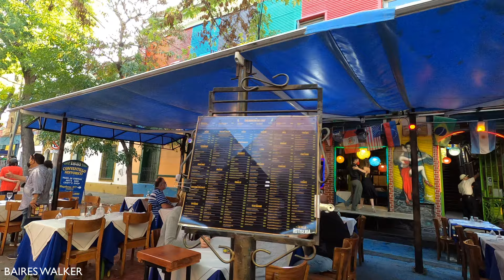[4K] Buenos Aires Walk - Caminito / La Boca - Buenos Aires - Argentina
Route and Sights Timestamps :

00:00 Calle Dr. del Valle Iberlucea y Calle Suárez
00:56 Calle Dr. del Valle Iberlucea
05:49 Callejón Caminito
07:35 Calle Gral. Gregorio Aráoz de Lamadrid
08:41 Callejón Caminito
10:13 Calle Magallanes
13:27 Calle Gral. José Garibaldi
13:44 Calle Magallanes
22:25 Avenida Don Pedro de Mendoza

Hoy, caminemos por el barrio de La Boca en la ciudad de Buenos Aires.

La Boca es un barrio de la Ciudad Autónoma de Buenos Aires, en Argentina. Está situado en el límite sudeste de la ciudad. Su nombre se debe a que se ubica en la desembocadura del Riachuelo en el Río de la Plata. Entre otras razones, el barrio es conocido por albergar el estadio del club Boca Juniors, "La Bombonera".

Caminito es un callejón museo y un pasaje, de gran valor cultural y turístico, ubicado en el barrio de La Boca de la Ciudad de Buenos Aires, Argentina. El lugar adquirió significado cultural debido a que inspiró la música del famoso tango "Caminito" (1926), compuesta por Juan de Dios Filiberto. Por el contrario, la letra del conocido tango, escrita por el riojano Gabino Coria Peñaloza, está inspirada en un sendero de la localidad de Olta, en la provincia de La Rioja. Por esta razón y en homenaje a Coria Peñaloza, en 1971 una calle de la localidad de Chilecito, recibió también el nombre de "Caminito".
→from wikipedia

Today, let's walk through the La Boca neighborhood in the city of Buenos Aires.

La Boca is a neighborhood of the Autonomous City of Buenos Aires, in Argentina. It is located on the southeast edge of the city. Its name is due to the fact that it is located at the mouth of the Riachuelo in the Río de la Plata. Among other reasons, the neighborhood is known for hosting the Boca Juniors club stadium, "La Bombonera".

Caminito is a museum alley and a passage, of great cultural and tourist value, located in the La Boca neighborhood of the City of Buenos Aires, Argentina. The place acquired cultural significance because it inspired the music of the famous tango "Caminito" (1926), composed by Juan de Dios Filiberto. On the contrary, the lyrics of the well-known tango, written by the Riojan Gabino Coria Peñaloza, is inspired by a path in the town of Olta, in the province of La Rioja. For this reason and in homage to Coria Peñaloza, in 1971 a street in the town of Chilecito also received the name "Caminito".
→from wikipedia